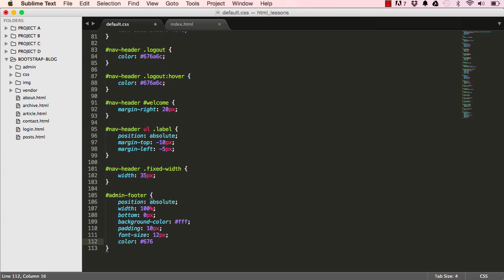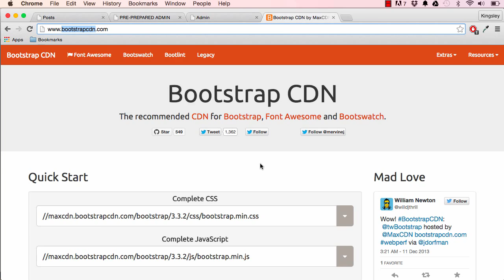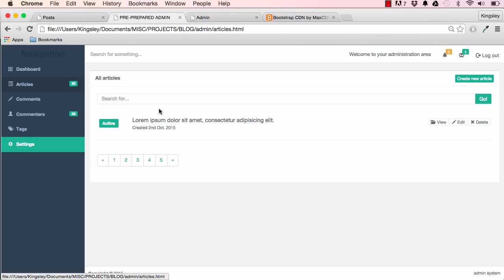Bootstrap 3 Tutorials [COMPLETE] - Building a blog admin video tut for beginners # 5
These series of videos introduce bootstrap framework, we are going to create a blog right from
scratch, in each lesson we are going to touch on different aspects of bootstrap and how they can
be used to speed up front-end development.